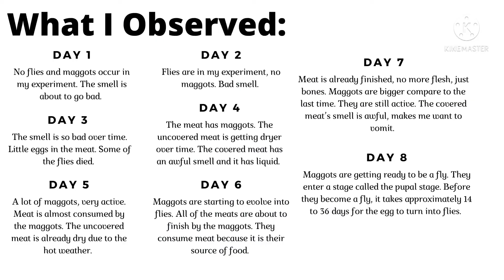Francisco Redi’s Experiment